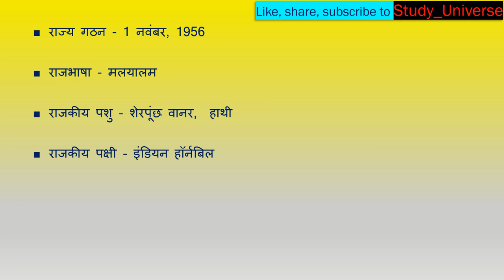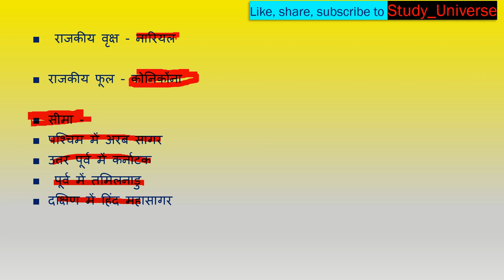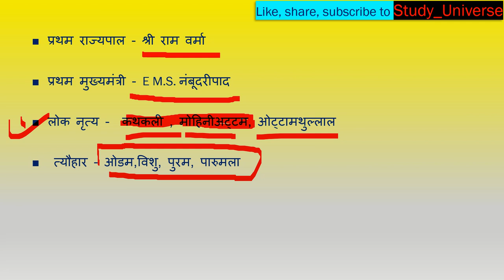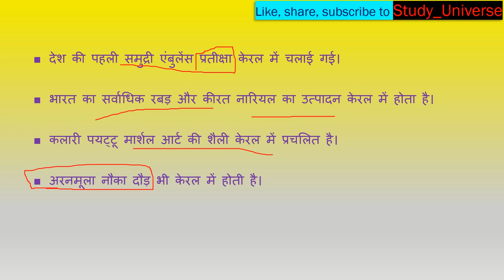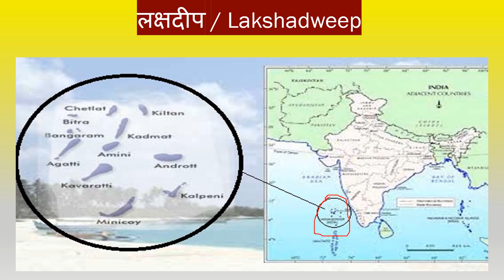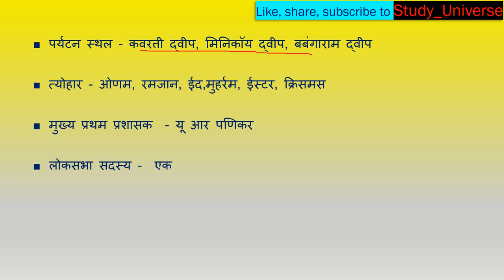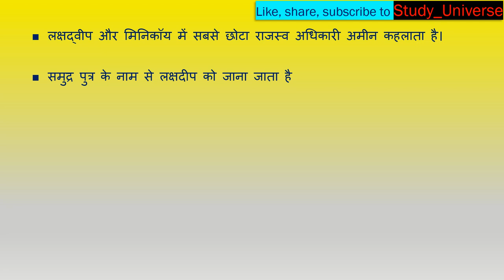Static GK- Kerala and Lakshadweep#keralagk